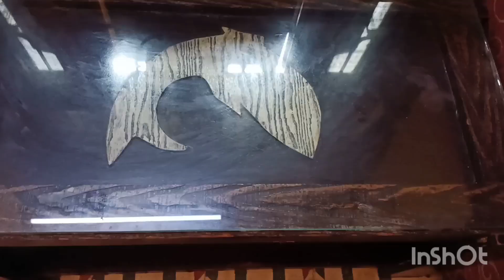এক বালতি গরম জলে আরশোলা মারার ঘরোয়া উপায়//Delhi market ঘুরে এলাম// bengali vlog//Delhi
আরশোলা মারার ঘরোয়া উপায়//দিল্লিতে থেকে কি করে প্রত্যেক সপ্তাহে মেলা দেখতে পাই//Delhi Market ঘুরে এলাম//bengali vlog

আরশোলা তাড়ানোর সহজ  উপায়

bengali vlog

আরশোলা ভিডিও

Cockroach removal remidies